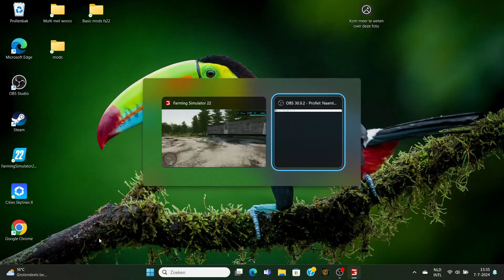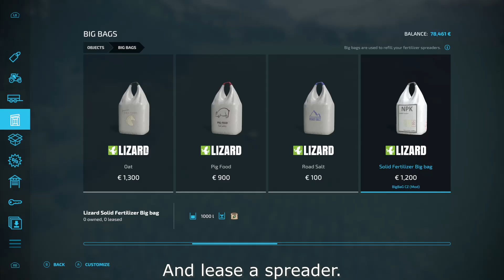A helping hand till fs25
A new serie till fs25 wil drop. Start to help the farmers in the region.
Mods I don´t have used before.
Map American Falls Autor: Lancyboi